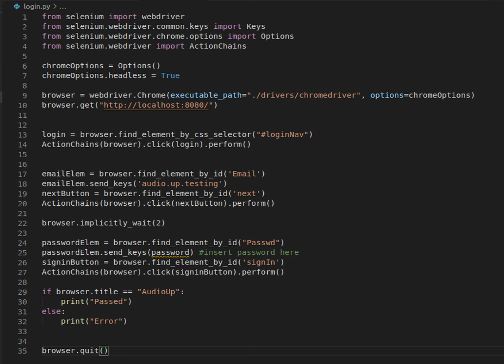RIP Diego Armando Maradona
d10s 4ever in our hearts. Uploaded by AudioUp